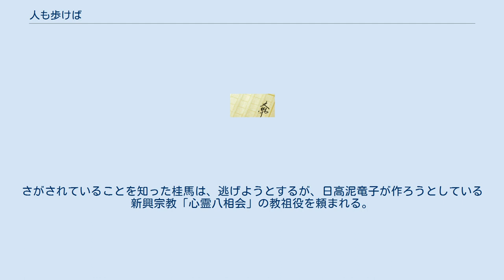人も歩けば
『人も歩けば』（ひともあるけば）は、梅崎春生が1959年に刊行した小説（中央公論社刊行）。
また、同作を原作とする1960年公開の川島雄三監督による同名の日本映画。
東京映画製作、東宝配給、モノクロ、上映時間99分、東宝スコープ。
 主人公の砂川桂馬は、キャバレーのドラマーをしていたが、銀座の質屋「成金屋」の主人と将棋仲間だったことから、「成金屋」の婿となる。
しかし、義父はすぐに死亡、桂馬は商売に失敗。
「あかしや化粧品」のセールスマンとなる。
銭湯「八卦湯」の店主で、手相占い師の日高泥竜子に、「婿入り先を近々出る」「大金を手にする」と占われる。
 義母と妻が探偵（金田一小五郎）をつかって素行調査をしたことから、おでん屋「すみれ」に出入していることも責められ、桂馬は喧嘩わかれをし、ドヤ街の、並木浪五郎が経営する「ベッドハウス」に暮らすことになる。
ベッドハウスにいた板割鉄太郎を弟分にしたが、金を持ち逃げされて無一文になる。
そのため、桂馬は、烏森にある日高泥竜子の銭湯で、三助をしてくらすようになる。
 ところが、桂馬の伯父がなくなり、9000万円の遺産が入ることになり、それをしった成金屋の一家は、桂馬を探し始める。
さがされていることを知った桂馬は、逃げようとするが、日高泥竜子が作ろうとしている新興宗教「心霊八相会」の教祖役を頼まれる。
日高がやめた銭湯は、すみれが買い取り「すみれ湯」となる。
 そうこうしているうちに、気が付くと、桂馬は将棋を指している最中だった。